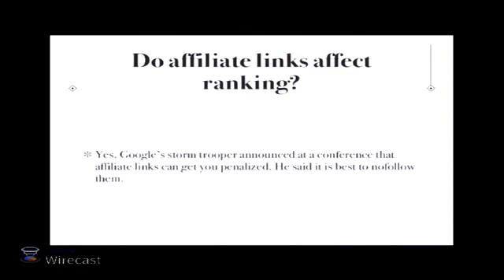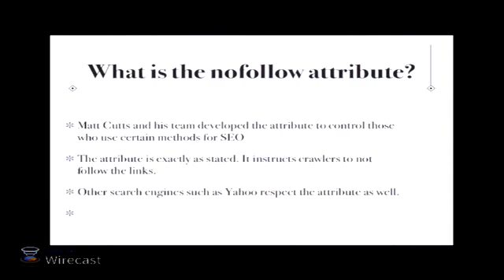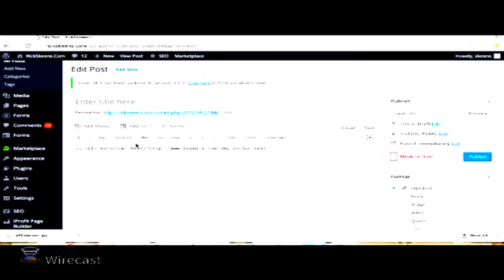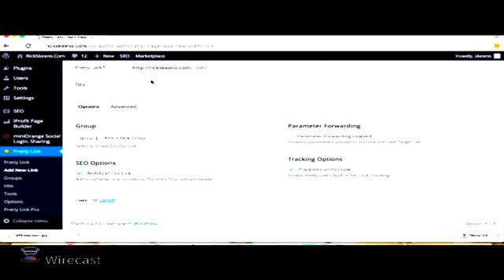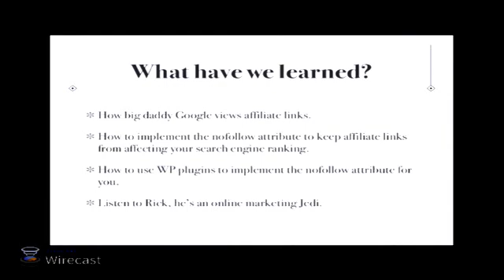Affiliate SEO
Affiliate SEO tips. Do affiliate links affect our search engine ranking? According to Google's lead nazi, yes they do. We can easily fix this by implementing the nofollow attribute to our affiliate links. This video shows you how to do that.